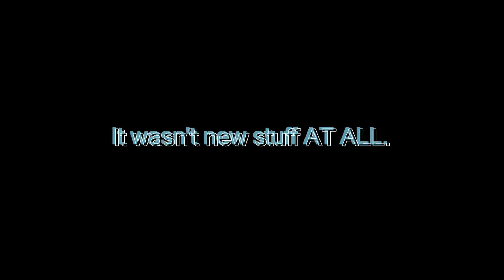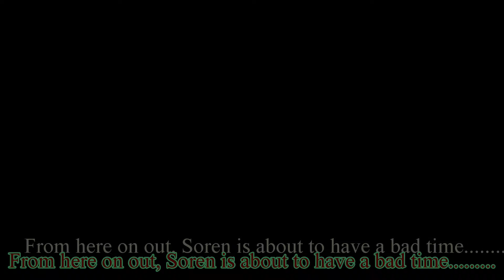....Janitor, it's on SIGHT! || Soren plays Little Nightmares {3}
WHAT'S POPPIN!

Soren here and uh. Today we were handed some Ls.

I promise you I've got something for that though.

{Outro song by 130 Hill}